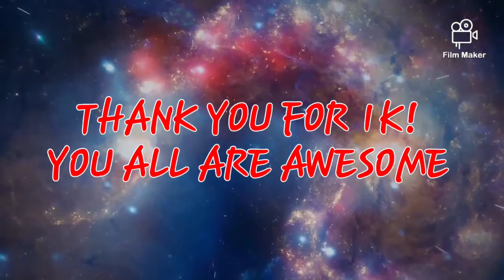Made it to 1k!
thank you so much for the 1k! you guys mean a lot to me and I thank you for the support